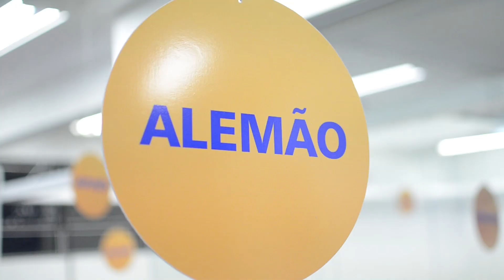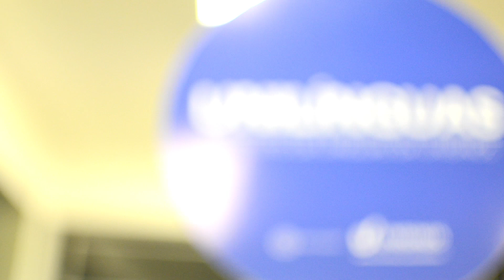Curso de Alemão Unilínguas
Tem vontade de estudar Alemão? Então conheça os cursos do Unilínguas nesse idioma. Eles são oferecidos na modalidade presencial regular, como In Company (para empresas) e também em aulas particulares ou grupos fechados.

Veja depoimentos de alunos e descubra as vantagens de dominar o idioma.